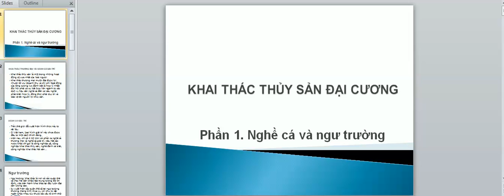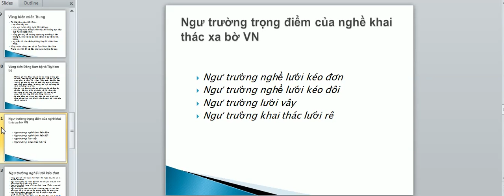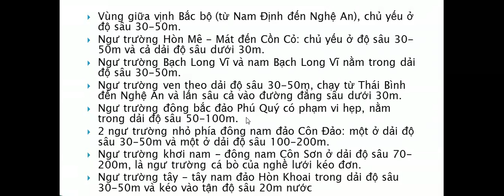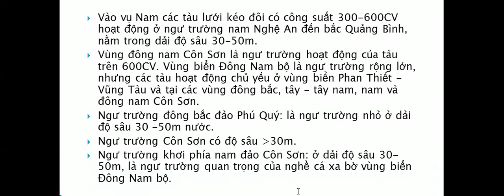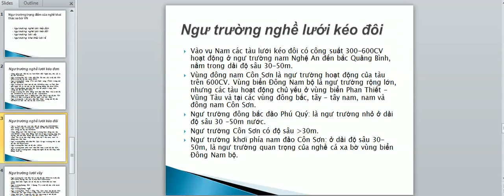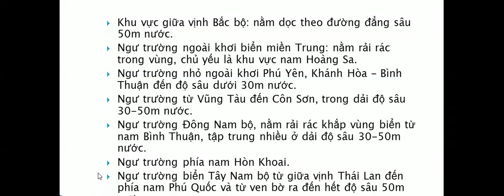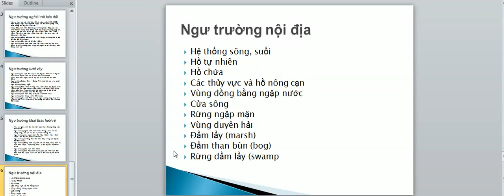khai thác thủy sản phần 1,Nhật ký học tập -Nguyễn Công Trình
Là một trong những nghành được đánh giá sẽ mang lại những bước đột phá cho Việt Nam ,giảm tình trạng nghèo đói ,nghành thủy sản đã chứng minh trong suốt thời gian qua tầm quan trọng của nó .Một trong những nhu cầu cần thiết hiện nay là cần có những kiến thức về thủy sản và cách khai thác bền vững .
Nhật ký học tập của Nguyễn Công Trình  xin gửi đến các bạn những  kiến thức cần thiết về nghành .